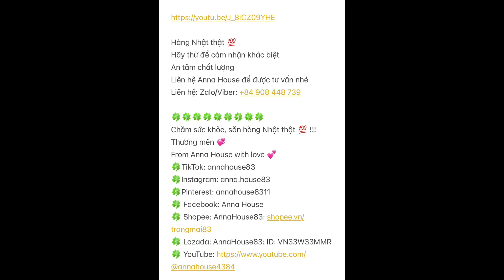[Anna House] Phan Thiết-Sáng mình ăn gì?-Bánh canh chả cá khu Novaworld ngon 😋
Vui vui vẻ vẻ. Đơn đơn giản giản. Nhẹ nhẹ nhàng nhàng 😊
Enjoy everything in our life 🎁

Anna House:
🍀 Anna House Bến Tre Homestay - Sống lành.Thở lành.Lan tỏa yêu thương 💕
Thương mến 💞
From Anna House with love 💕